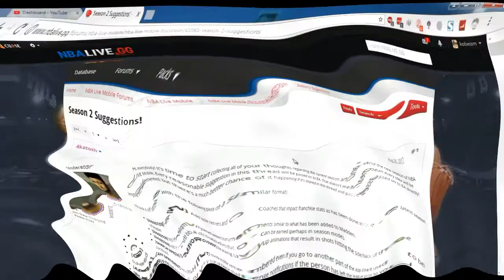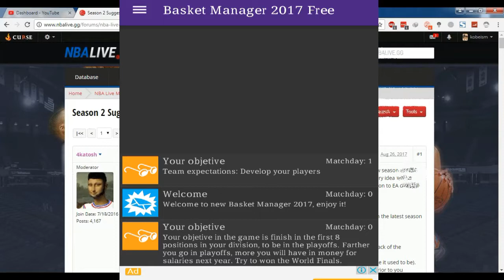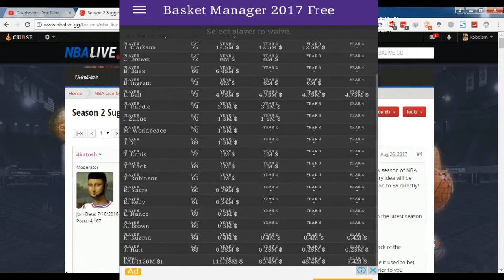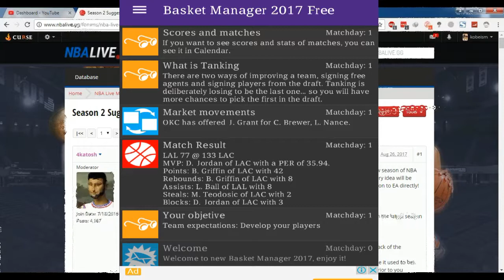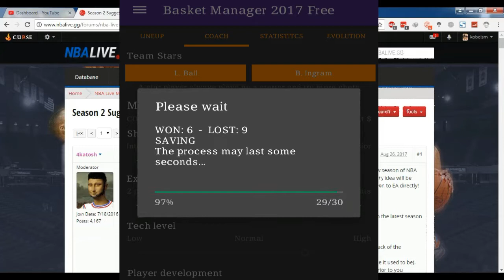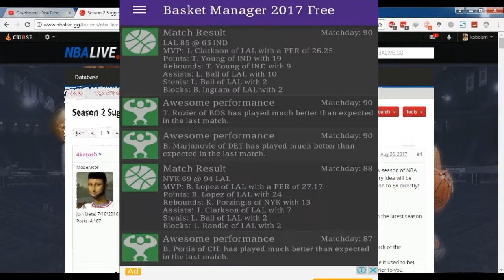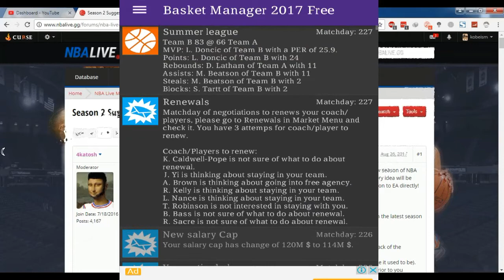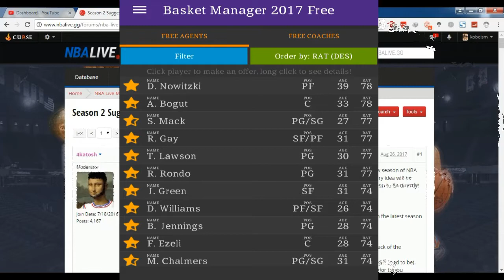BORED WITH NBA LIVE MOBILE! PLAY THIS NBA MANAGER GAME! NBASKET MANAGER 2017!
WAITING FOR NBA LIVE MOBILE SEASON 2 AND BORED WITH NBA LIVE MOBILE? PLAY THIS NBA MANAGER GAME! NBA BASKET MANAGER 2017!

❂2: Nightmare in Flesh: Dreams are real !!! by Kobeism

Peace and Love for errry'body!!! Kobeism Out!!!

BORED WITH NBA LIVE MOBILE! PLAY THIS NBA MANAGER GAME! NBA BASKET MANAGER 2017!